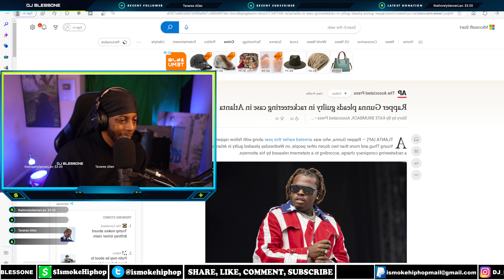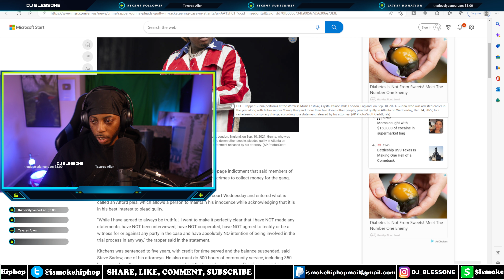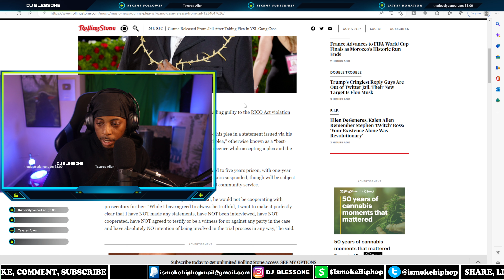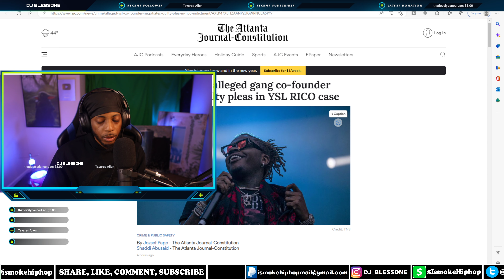YSL CASE UPDATE: Gunna Released From Jail After Taking Plea in YSL Gang Case! Sentenced to 5 Years!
Gunna and alleged gang co-founder negotiate guilty pleas in YSL RICO case